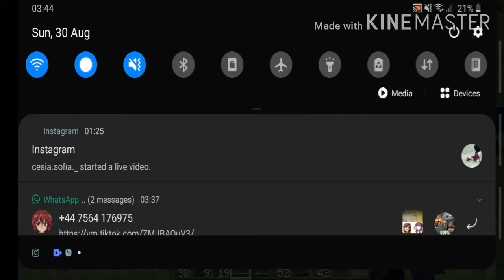I killed the ENDER DRAGON!!!!!!!!!!